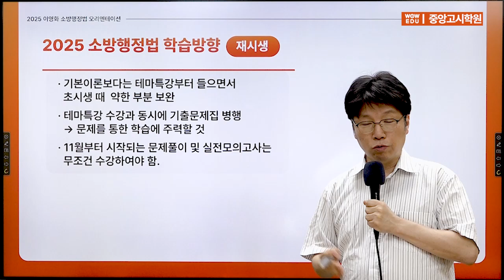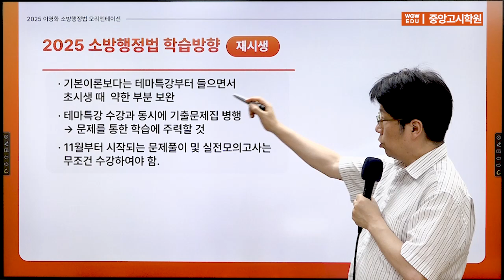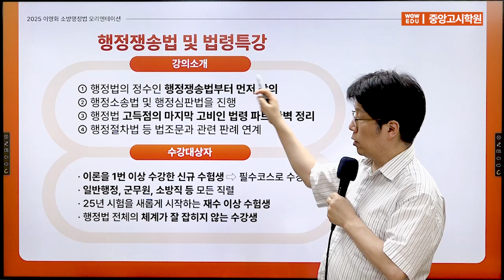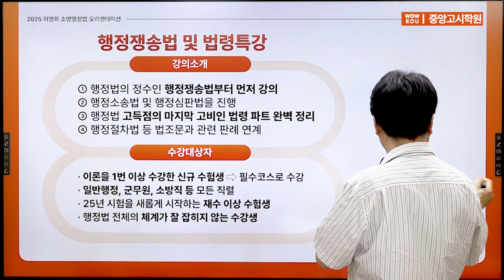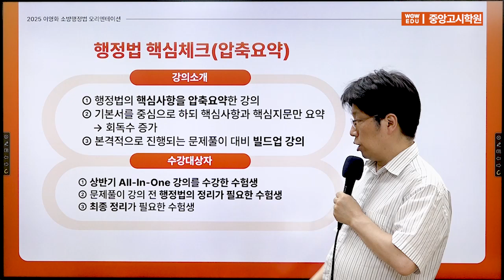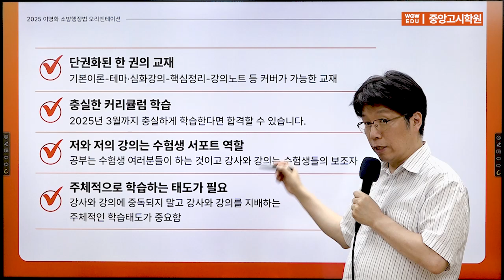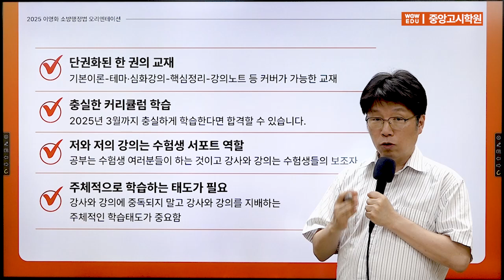와우에듀&중앙소방학원 2025대비 소방행정법 이영화 오리엔테이션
안녕하세요. 와우에듀&중앙고시학원입니다.
소방공무원합격을 위한 이영화 선생님의
2025년 대비 소방행정법 오리엔테이션입니다.
2025년 소방공무원 합격을 위한
공부 방법과 커리큘럼 등을 알려드립니다.

00:00 인사
00:19 전공과목의 중요성
01:11 소방행정법?
01:37 소방행정법 출제경향
02:38 소방행정법 학습방향 초시생
04:06 소방행정법 학습방향 재시생
05:18 2025 이영화 소방행정법 커리큘럼
08:47 이영화 소방행정법강의의 특·장점